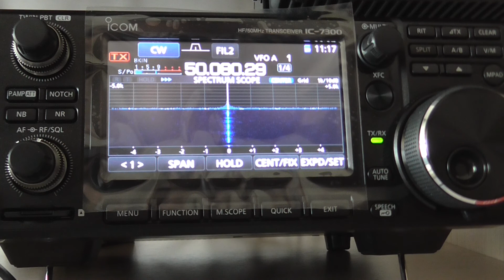4X4SIX BEACON 50mhz 20/8/2016 RCV WITH ICOM IC-7300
ICOM IC-7300 RECEIVE CW BEACON FROM ISRAEL